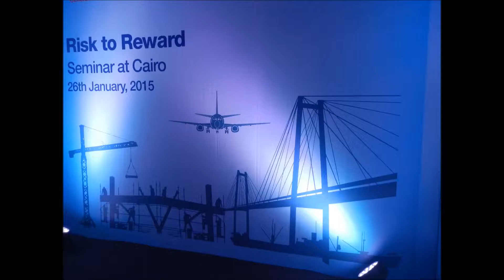EGYPT 2015 HD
very interesting pics & video!